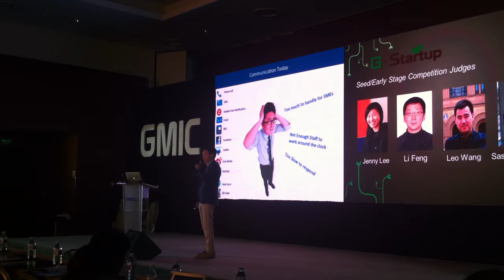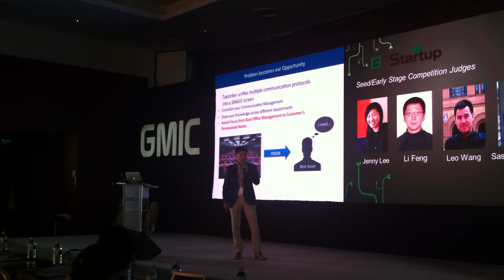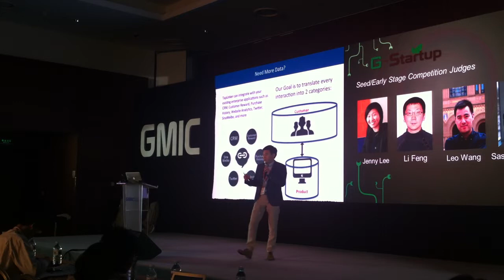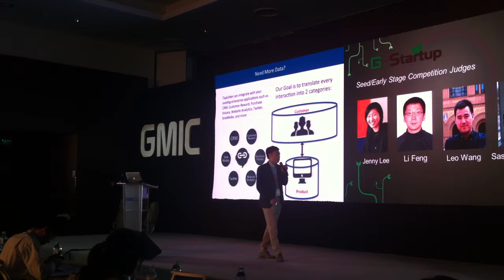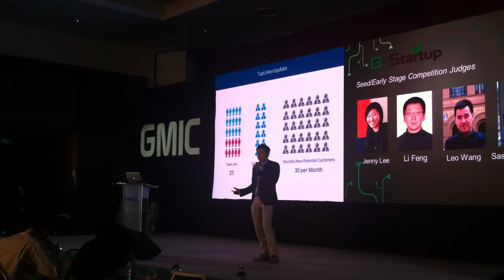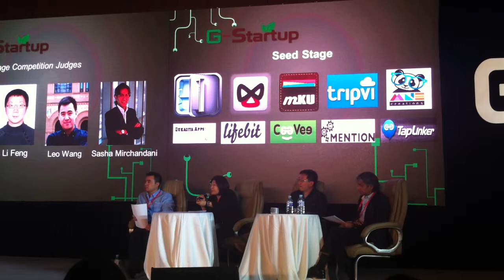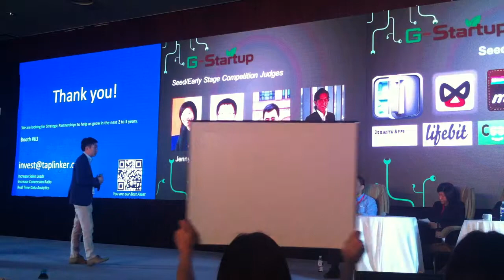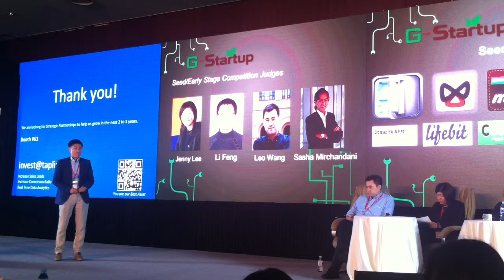G-Startup 2013: 触訊／TapLinker (China)